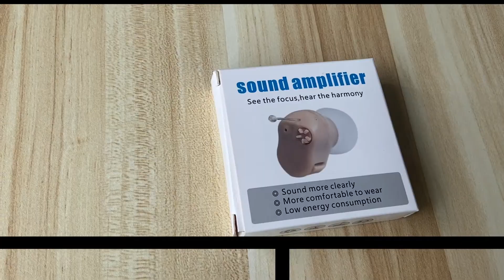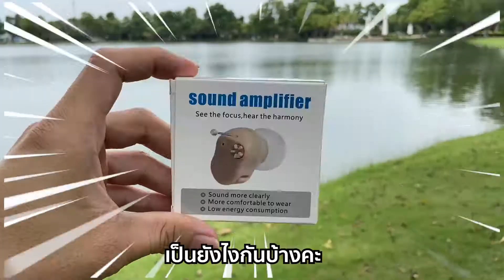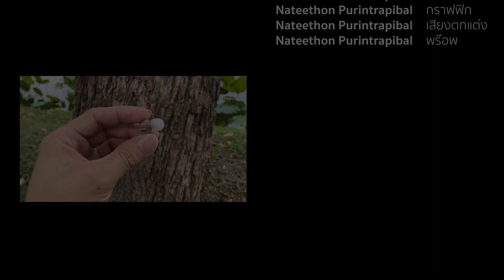รีวิว💥 เครื่องช่วยฟัง 801H | รุ่นใหม่จัดเต็มทุกสเปค เสียงดังถึง 120 เดซิเบล | เพียง 580.- | SJgadget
ถ้ากำลังมองหาเครื่องช่วยฟัง ที่ขนาดเล็ก ให้เสียงดัง ราคาสบายกระเป๋า ต้องใช้เลย
เครื่องช่วยฟัง 801H รุ่นใหม่ล่าสุด ใส่ง่าย สบายหู พร้อมของแถม !!

- ระดับเสียงดังสูงสุดถึง 120 dB
- ขนาดเล็ก น้ำหนักเบา สวมใส่สบาย
- เสียงรบกวนน้อย ให้คุณภาพของเสียงที่คมชัดกว่าเดิม

ถ้าใครไม่อยากดูยาวๆทั้งหมด พอดีจัดให้แบบละเอียดๆเลย ก็กระโดดไปหัวข้อที่ต้องการดูได้เลย
00:00​​ Start
00:20​​ เกริ่นนำ
00:40​​ อุปกรณ์ในกล่อง
00:54​​ คุณสมบัติพิเศษ
01:10​ วิธีการใช้งาน
01:35​ สรุปการรีวิว
01:50​ ช่องทางการสั่งซื้อ
02:09​ End Credit